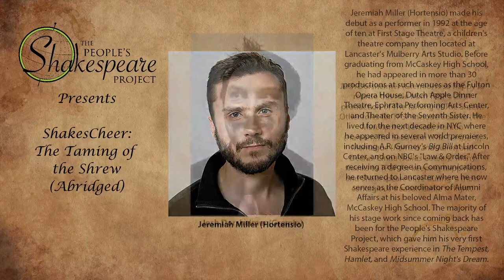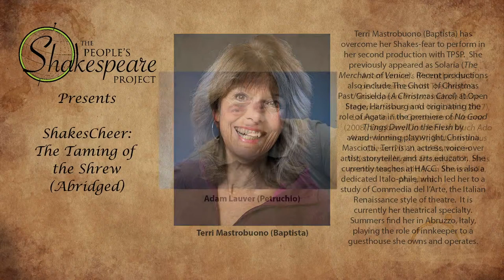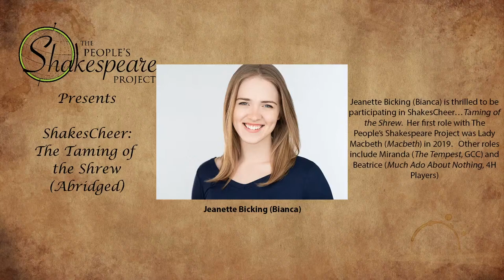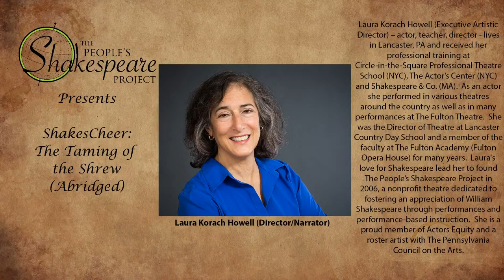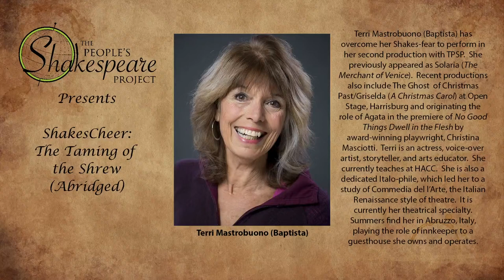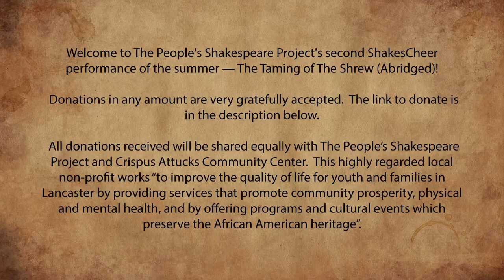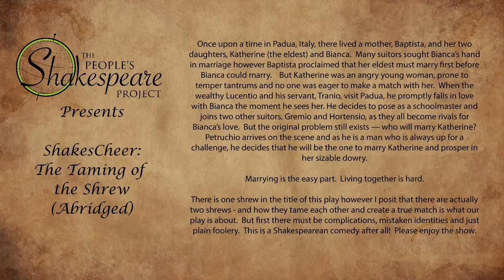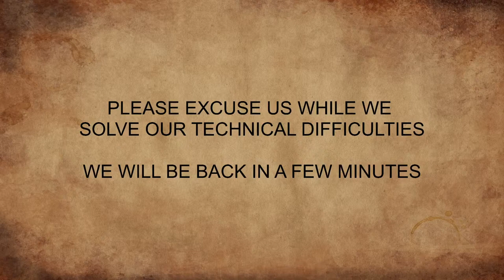The People's Shakespeare Project Presents Shakescheer: The Taming of the Shrew (Abridged)